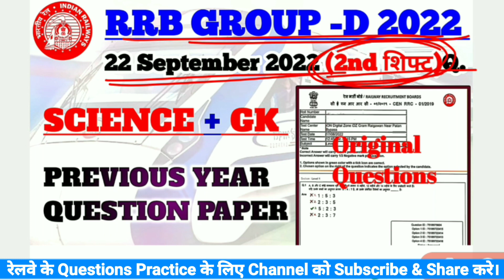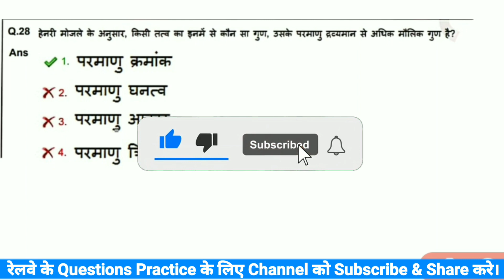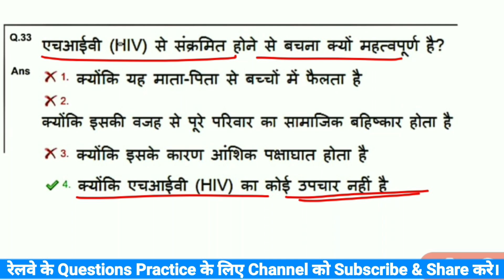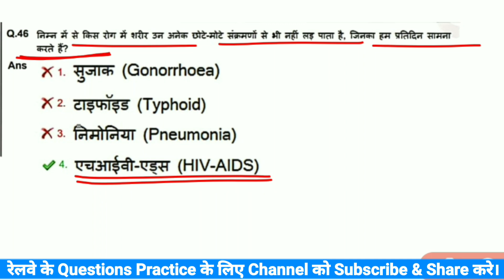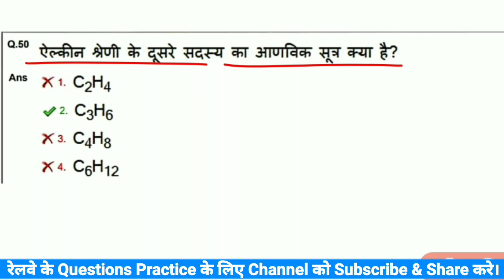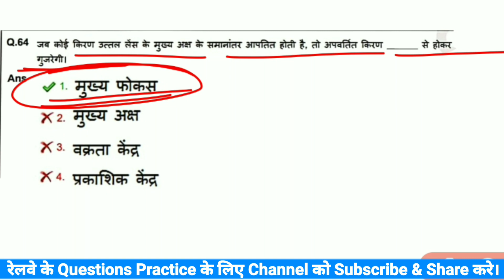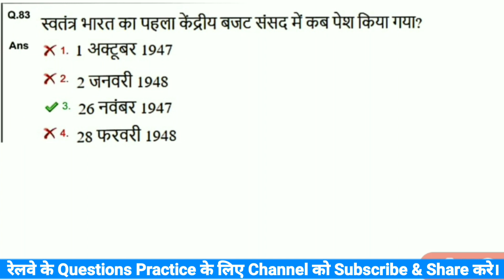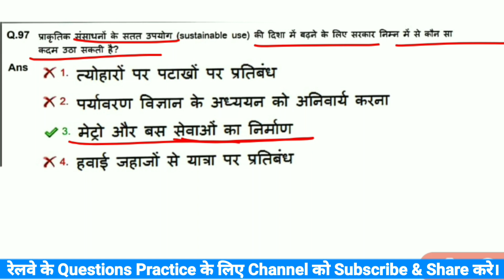Railway Group d | 22 September 2022 (2nd Shift) | Science में पूछे गए प्रश्न का Discussion...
Search
Science Question
alp syllabus
technician syllabus